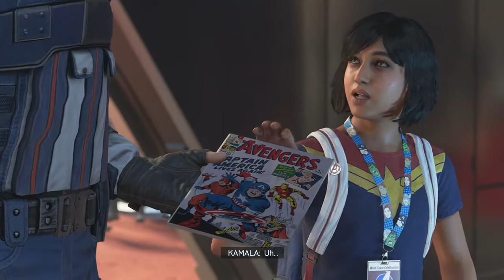marvel avengers story gameplay part 2